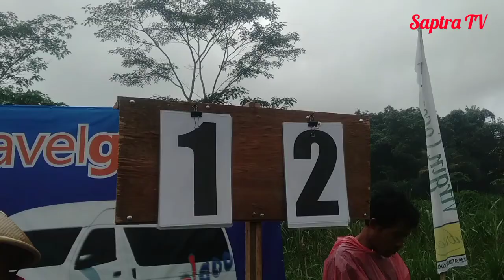Laga panas sampe hampir adu JOTOS || Final Sepakbola GM BONDAN FC 2 - 1 CINTA VANNAMEI FC | SaptraTV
Pertandingan Final Sepakbola di Kebumen~Saptra TV